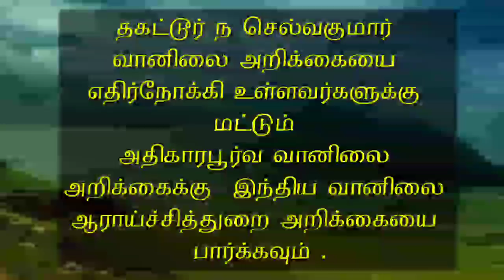27.10.20- 5AM Detailed Tamilnadu Weather Report. 27.10.20 -5AM விரிவான தமிழ்நாடு வானிலை அறிக்கை.